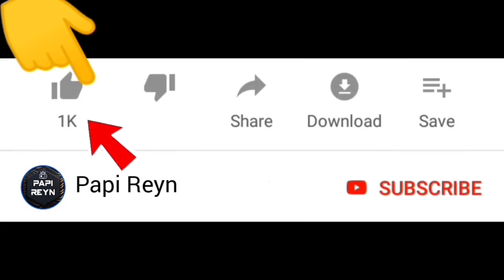Polisi Genji dan Inspektur Jay diteror Hantu sampai Ketemu Vampire ‼️😱| Sakura School Simulator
Selamat datang di channel Papi Reyn. Kali ini kita mau main game sakura school simulator , polisi genji dan inspektur jay jay diteror hantu sampai ketemu vampire .. Seru guys !

Warm regards,

Papi Reyn